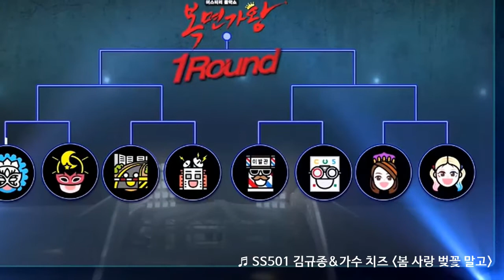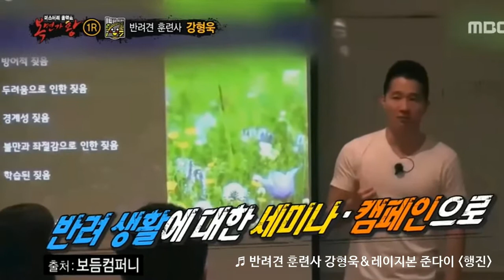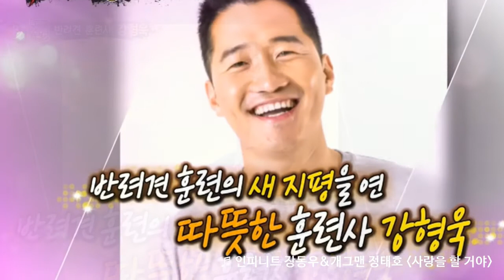[복면가왕] 145회 20180318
※ BGM : 00:00 SS501 '김규종'&가수 '치즈' - 봄 사랑 벚꽃 말고(HIGH4 & 아이유)
                03:34 가수 '치즈' - 사랑의 병원으로 놀러 오세요(자우림)
                06:31 반려견 훈련사 '강형욱'&레이지본 '준다이' - 행진(들국화)
                10:22 인피니트 '장동우'&개그맨 '정태호' - 사랑을 할 거야(녹색지대)
                14:31 성우 '박지윤'&에이프릴 '이진솔' - Sweety(S#ARP)
                17:30 에이프릴 '이진솔' - 오늘은 가지 마(벤)
※ 연예인 판정단 : 김구라, 신봉선, 김현철, 이윤석, 유영석, 조장혁, 카이, 김호영, 선우정아, 산들, LE, 미나
※ 복면가수 : 김규종(SS501), 치즈(가수), 강형욱(반려견 훈련사), 준다이(레이지본), 장동우(인피니트), 정태호(개그맨), 박지윤(성우), 이진솔(에이프릴)